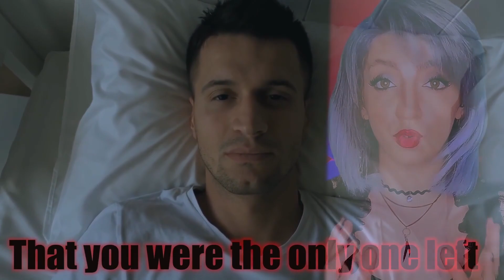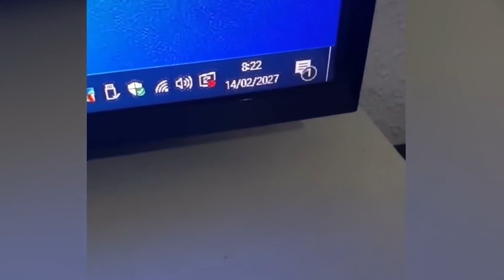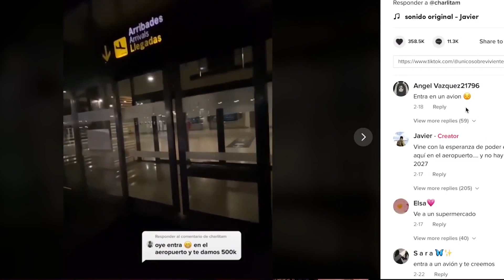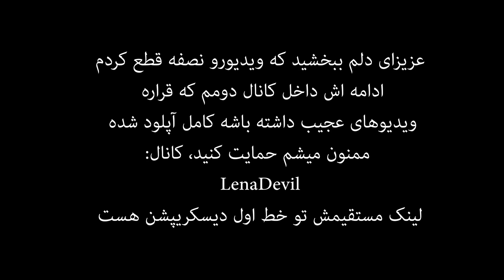❌ تیک تاکر گیر کرده تو دنیای موازی! ❌ مسافر زمان از 2027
ماجرای عجیب تنهای بازمانده ی کرده زمین توی سال 2027  که یه تیک تاکر و شایدم مسافر زمانه !
نظر شما چیه؟
بچه ها قرار نیست این ویدیوها اینجا آپلود شه پس لطفا کانال دوم منو ساب کنید و زنگوله اش رو بزنیدمرسی از حمایت هاتون چون این سبک ویدیوها واقعا سخت و زمانبره اگر دوست دارید بهم بگید
💕حمایتتون باعث دلگرمیه منه.
  ⬇️✅من را در اینستاگرام دنبال کنید
  سلام بچه ها من لنا هستم برای حمایت از من و دیدین ویدیو های بیشتر لایک 👍🏻 کنید دوستان عزیز
سابسکرایب و زنگوله 🔔 هم یادتون نره که اولین نفر باشید که ویدیو ها رو میبینه.
نظرات و پیشنهاداتون 💬 رو هم در قسمت کامنت 👇🏻 برام بنویسید و خودتون میدونید اغلب کامنت ها رو جواب میدم.
خیلی ممنون که ویدیو هام رو تماشا میکنید و از من حمایت می کنید❤️🙏